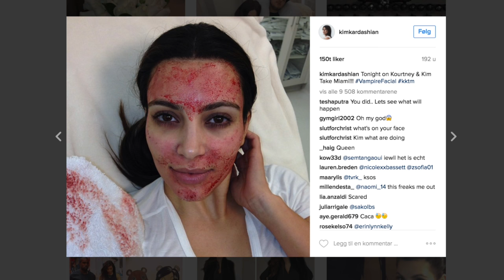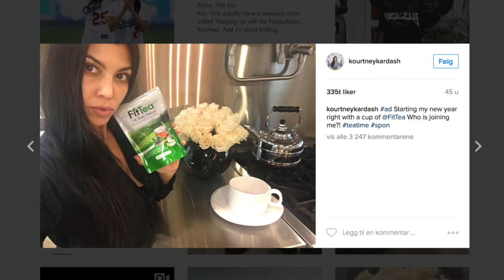Kjendisenes blod-trend sjokkerer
Johanna Grønneberg har vært i Hollywood og sjekket ut skjønnhetstrender.